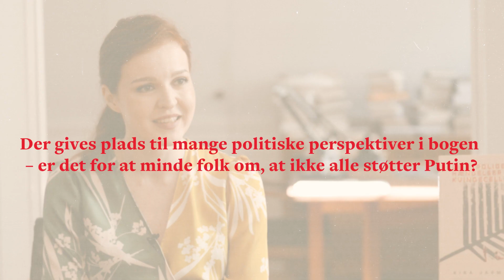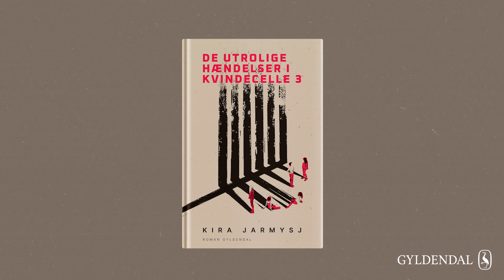Kira Jarmysj - "Jeg har ikke nogen venner, der ikke har været i fængsel."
"Jeg har ikke nogen venner, der ikke har været i fængsel."
Kira Jarmysj er især kendt for sit arbejde som talsperson for den nu afdøde russiske oppositionspolitiker og systemkritiker Aleksej Navalnyj. Siden 2018 har hun afsonet en række kortere fængselsstraffe i Rusland og lever i dag i eksil i Vesteuropa. I 2022 var hun i Danmark i anledning af udgivelsen af DE UTROLIGE HÆNDELSER I KVINDECELLE 3, hvor hun stillede op til dette interview.

DE UTROLIGE HÆNDELSER I KVINDECELLE 3 er hendes første roman, der bygger på hendes egne oplevelser med det russiske fængselssystem og udspiller sig over ti dage i et arresthus i Moskva. Hovedpersonen Anja er i disse ni dage fængslet for at have deltaget i en demonstration mod det korrupte styre i Rusland. I fængselscellen lærer hun en lille gruppe kvinder at kende med vidt forskellige baggrunde. Gennem medfangernes historier om livet uden for arresten og Anjas flashbacks tegnes et mangesidigt portræt af det russiske samfund.